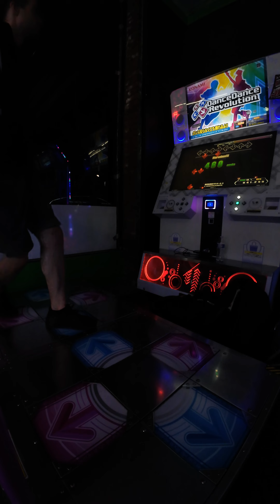that ronald mcdonald touhou song but on DDR